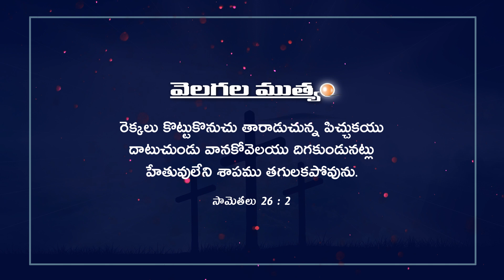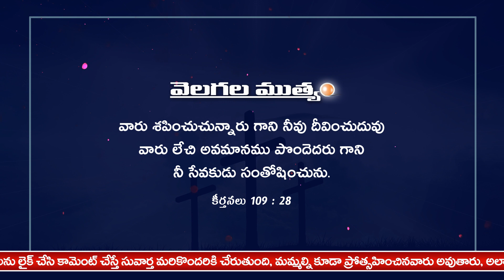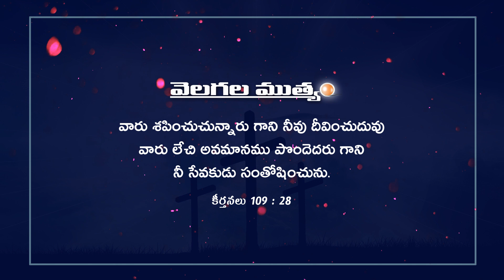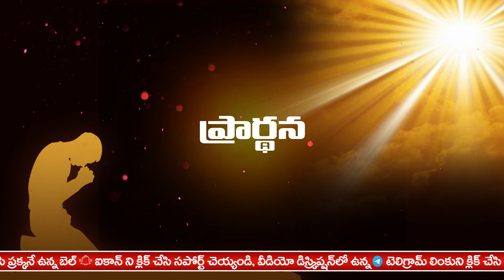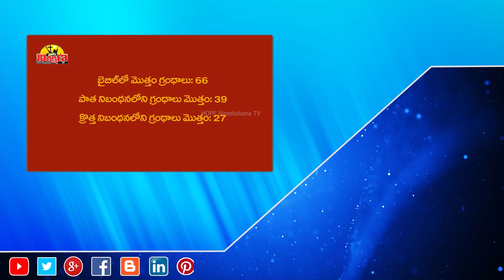ఈరోజు దేవుని వాగ్దానం 23.02.2024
👆🏻 (ఈ గ్రూపులో ఆన్లైన్ లో తక్కువ ధరకు దొరికే వస్తువుల వివరాలు ఎప్పటికప్పుడు తెలియజేస్తూ ఉంటాము, మంచి ఆఫర్స్ లో  కొనాలనుకునేవారికి ఈ గ్రూపు చాలా  ఉపయోగకరంగా ఉంటుంది, లింకుని క్లిక్ చేసి గ్రూపులో జాయిన్ అవ్వండి, మీ మిత్రులకు కూడా షేర్ చెయ్యండి, ఇతర గ్రూపుల్లో ఈ లింకుని షేర్ చేయగలరు, శుభాకాంక్షలు)

TODAY'S PROMISE 😇🙏🔥

ఈరోజు దేవుని వాగ్దానం ఉదయకాల ప్రార్ధన యేసుతో స్నేహం ఈ దినం దేవుని వాగ్దానం అనుదిన ధ్యానం వేకువ మన్నా